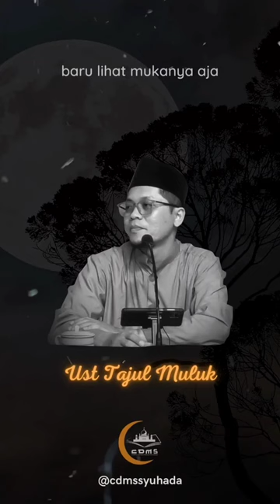Orang yang sejuk dipandang - ustadz tajul muluk